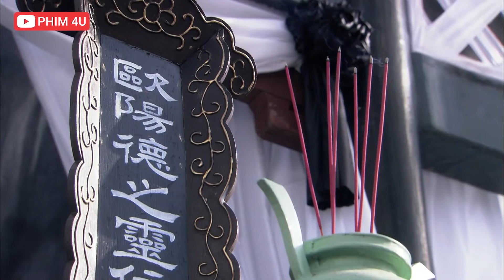Lấy Trứng Chọi Đá và CÁI CHẾT BÍ ẨN Của QUÁI HIỆP ÂU DƯƠNG ĐỨC | PHIM VÕ THUẬT KIẾM HIỆP HAY 2022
Lấy Trứng Chọi Đá và CÁI CHẾT BÍ ẨN Của QUÁI HIỆP ÂU DƯƠNG ĐỨC
✔️Tên Phim: QUÁI HIỆP ÂU DƯƠNG ĐỨC
►Diễn Viên: Lâm Giang Quốc, Lý Thạnh, Tất Sướng, Tiểu Thẩm Dương, Triệu Bản Sơn...
►Nội Dung: Bộ phim Quái Hiệp Âu Dương Đức kể câu chuyện xảy ra vào những năm Khang Hy của Thanh triều, quái nhân Âu Dương Đức ăn vận quái, nói năng quái, diễn trò quái, làm việc quái, lại sử dụng những binh khí quái đản để đánh lại những kẻ ác ôn, được xưng tụng là “Quái hiệp. Từ việc lên tới hoàng cung cứu Hoàng thượng thoát khỏi nguy hiểm, cho tới hành tẩu giang hồ vì bá tính hành sự chính nghĩa. Tinh thần trên đường gặp chuyện bất bình, rút đao tương trợ của Âu Dương Đức đã nhận được sự yêu mến vô cùng của lão bá tính khắp nơi.